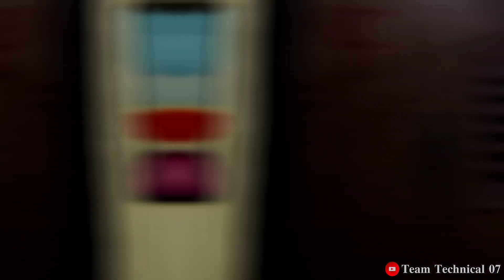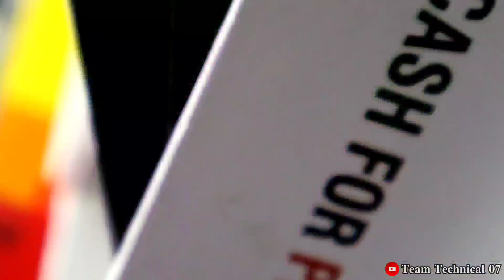Special Deal मात्र/-₹3000 से | बजट phones का Big Stock | Cheapest mobile market | Second hand Mobile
Hello
 is video me maine patna ki second hand mobile shop dikhai hai. Shop ka name hai PHONESCLUB. Hume umeed hai ye video pasand aayi hogi. Humare Instagram ko jaroor follow kare .

PHONESCLUB
Bailey Road Raja Bazar Pillar No 75 At Urmila Kunj Complex Groud Floor Shop No C5

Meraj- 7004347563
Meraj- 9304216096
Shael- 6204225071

SAMSUNG iPhone Oneplus Oppo Mi Nokia Vivo 2ND| TEAM_TECHNICAL_07 mobile market wholesale mobile market best mobile market phone marke wholesale mobile apple mobile market sabse saste mobile phone market wholesale mobile market delhi, apple phones samsung phone market 4g phones, branded mobile market mobile market mobile market in delhi VIDEO DECLAIMER
Cheapest iPhone market in patna
second hand iphone online shopping
 second hand iphone 7 plus
 second hand phone
second hand phone online shopping
 second hand phone market in delhi
second hand phone cash on delivery
 second hand phone app